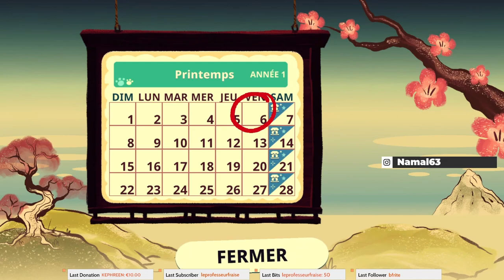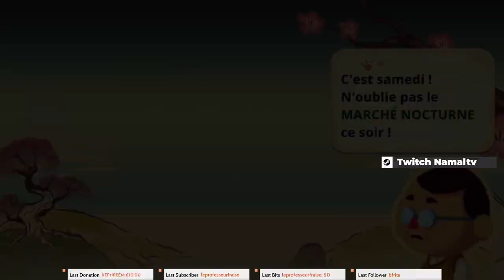Mineko's Night Market Gameplay | Ce jeu est une pépite | Xbox Game Pass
📱 RESAUX 📱